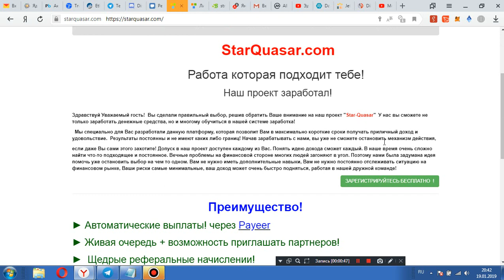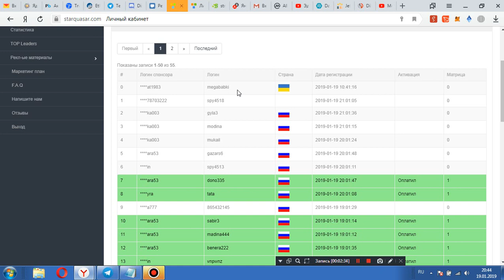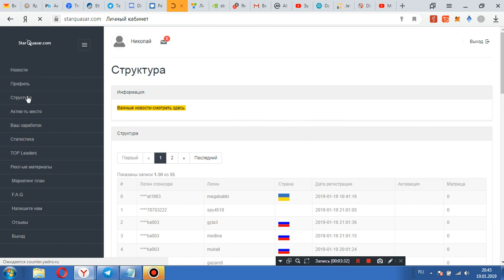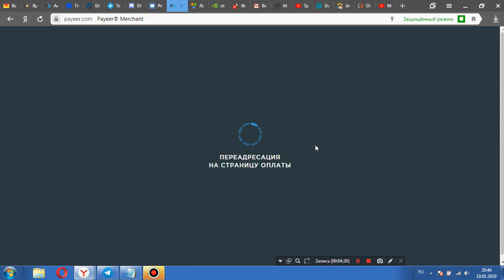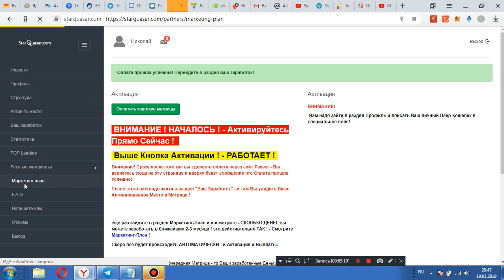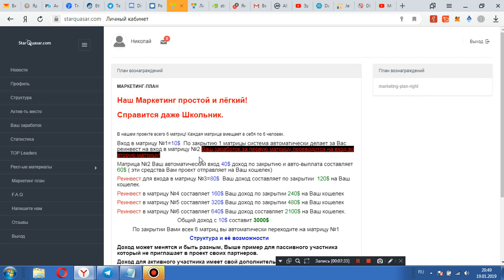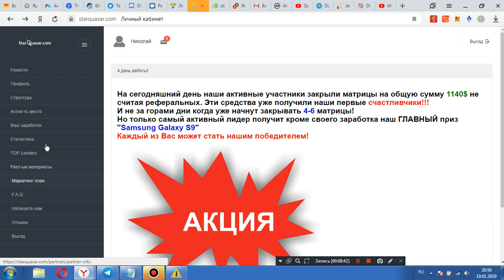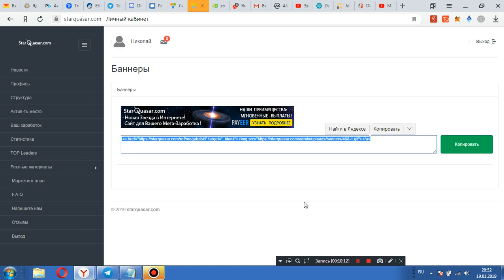starquasar.com новая матрица с 10$ делаем 3000$